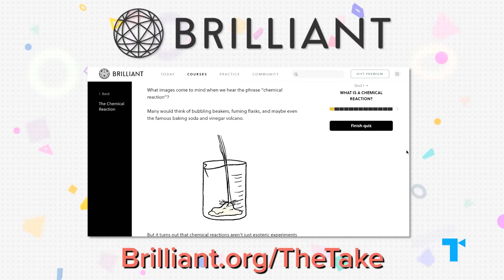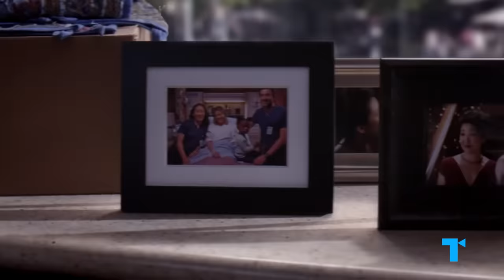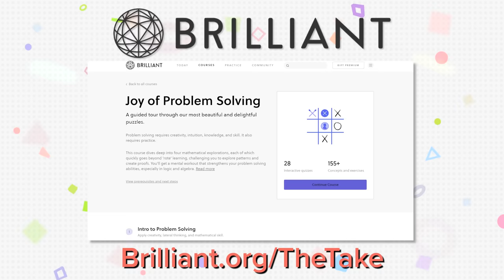Life Lessons from Grey's Anatomy's Cristina Yang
| Grey's Anatomy's Cristina Yang (Sandra Oh) matures over ten seasons from a hungry young intern into a master cardiothoracic surgeon, while retaining her fierce intensity, her less-than-sunny disposition, and her biting charm. Cristina is the vision of living freely—making the choices that are most liberating and exciting to you personally, without worrying about how people will react. Here’s our Take on Cristina Yang’s unique way of seeing the world, and what we can all glean from her philosophy on life.